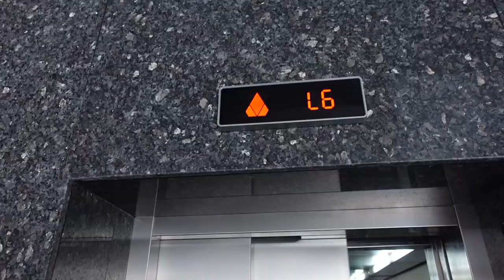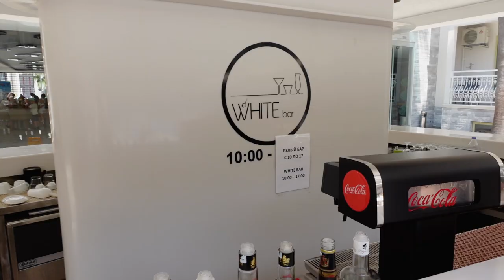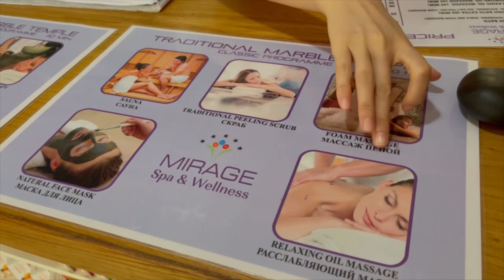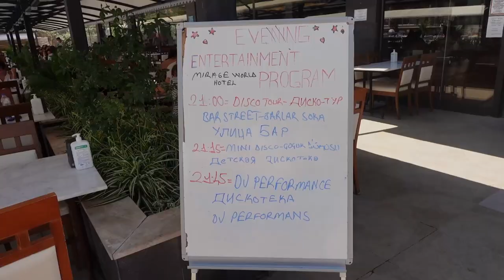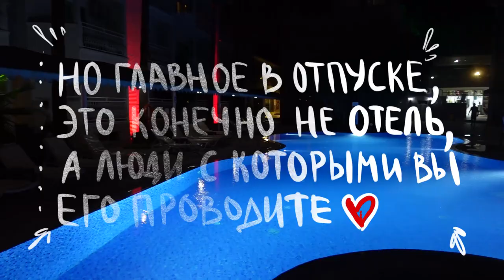Mirage World Hotel 5* (Мармарис, Турция, Ичмелер)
Mirage World Hotel 5*, Мармарис, Турция, Ичмелер. Рассказываю что понравилось и не очень в отеле.

Таймкоды:
00:00 - самолет
00:32 - входная группа
01:20 - номер в отеле
02:33 - территория отеля
03:04 - спа-центр
03:49 - второй ярус, территория отеля
04:13 - снек-бар
04:34 - бар, коктейли
05:16 - водные горки
05:52 - ресторан
08:22 - пещера
08:58 - магазины в отеле
09:06 - пляж
9:59 - выводы